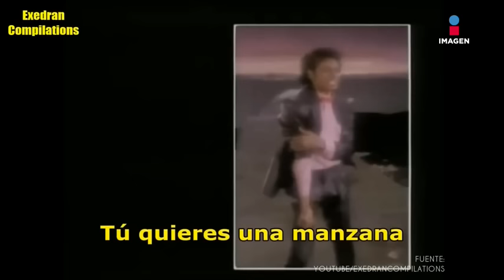Qué Importa | Programa Completo 19/octubre/2017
Una profesora de inglés enseña a sus alumnos con una popular canción de Los Tucanes de Tijuana. Este hombre decidió adoptar al perro que lo orinó en la calle.